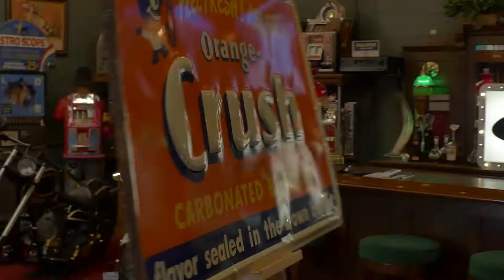vintage NBC Studios microphone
vintage NBC Studios microphone. SOLD!!